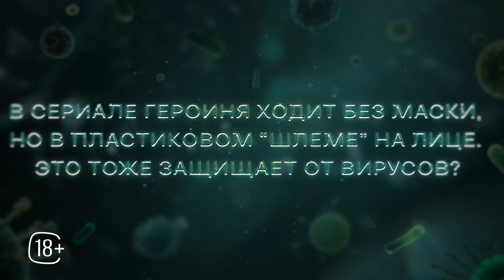20 важных вопросов вирусологу | Точка ноль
Всё, что ты хочешь знать о вирусах, но боишься спросить!

⚡️ Задали 20 интересных вопросов Екатерине Беляковой, вирусологу и консультанту сериала «Точка ноль».

Зря ли мы носили маски в 2020-м? Можешь ли ты заразить гриппом свою кошку? А убить вирус изнутри, выпив водки?

Обо всём этом и не только — в нашем новом видео с приглашённым экспертом.

Пиши в комментариях, что тебя удивило, и заходи на Иви, чтобы посмотреть «Точку ноль» — медицинскую драму про эпидемию в алтайской деревне.